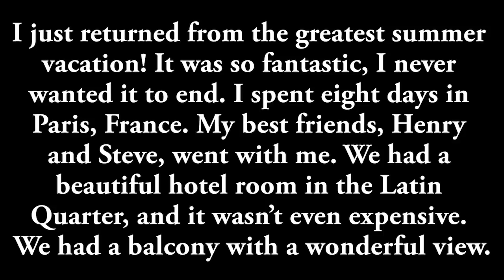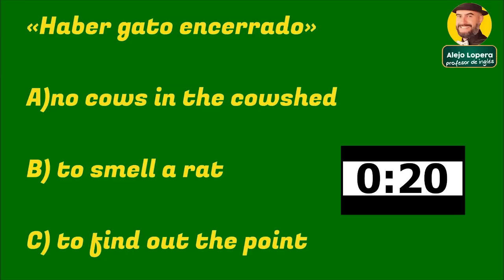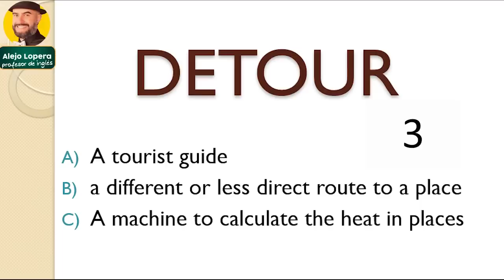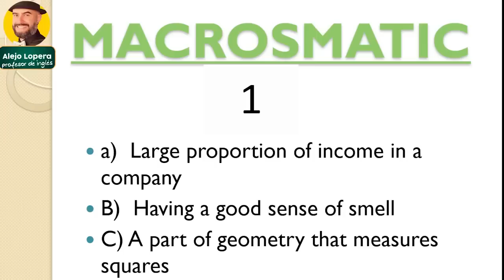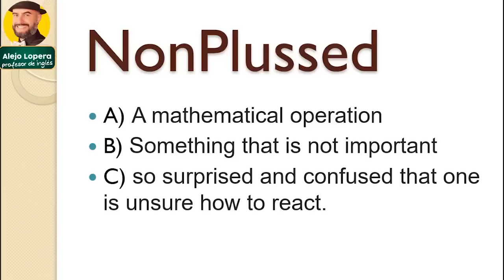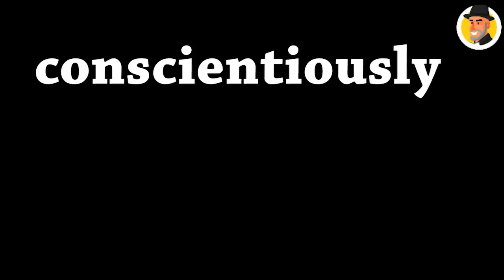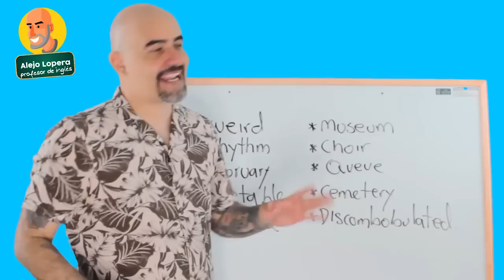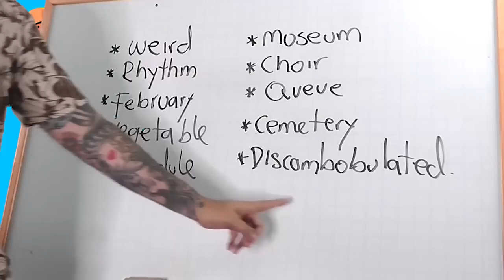5 TESTS para poner a PRUEBA tu INGLÉS / todos los niveles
En este video te traigo 5 pruebas para mirar que tal te va en ellas y en los niveles de inglés. Hay de listening, de vocabulario, de spelling, grammar etc.

Haz la prueba y comparte cuál te pareció fácil o difícil en los comentarios.

-¿Quieres saber cómo lograrlo? 👇

Ingresa a mi entrenamiento ¿Por qué todos saben inglés menos yo 4.0?